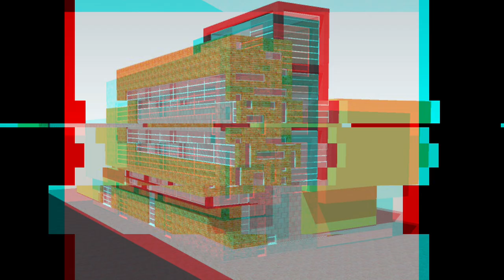🐼💙Nuestra Historia - Educando con amor desde 1998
¿Cómo comenzó todo? En este video, te contamos la historia de Liceo Moderno IMCREA, desde nuestros inicios hasta la actualidad.  Este video te llevará a través de momentos memorables y transformaciones significativas que han moldeado nuestra comunidad.